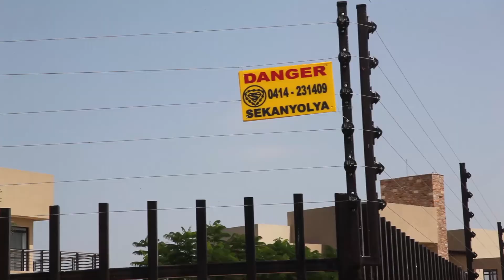Sekanyolya Electric Fencing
Almost any existing fence structure can be modified to include an electric fencing component. It can be added to the top of a fence structure to deter intruders from climbing over.